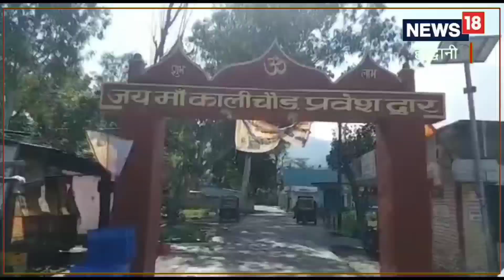Navratri 2023: हल्द्वानी शहर के ये दो सबसे पुराने मंदिर, नवरात्रि पर लगता है श्रद्धालुओं का तांता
शीतला देवी मंदिर की मान्यता है कि मां यहां आने वाले अपने सभी भक्तों की मुराद जरूर पूरी करती हैं. यही वजह है कि नवरात्रि के पहले दिन से लेकर शीतला देवी के मंदिर में श्रद्धालुओं की भीड़ लगी रहती है.